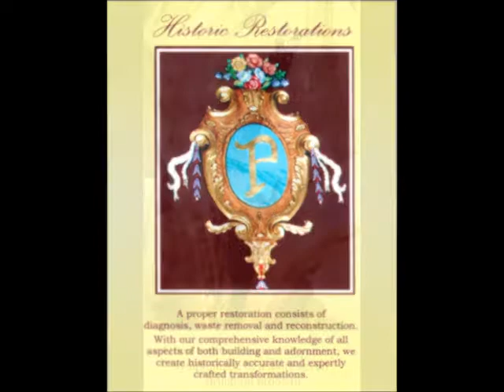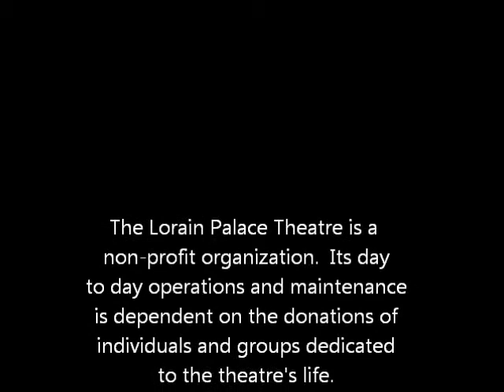Virtual Tour Historic Restoration